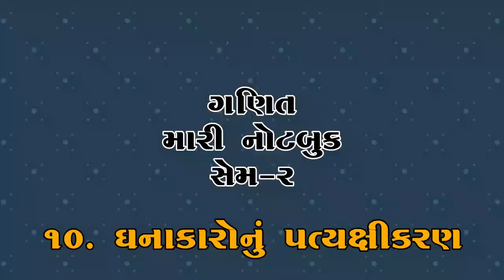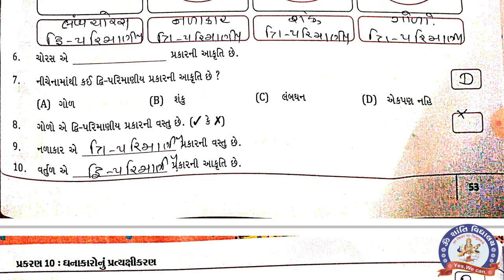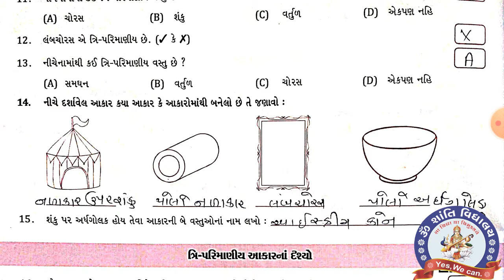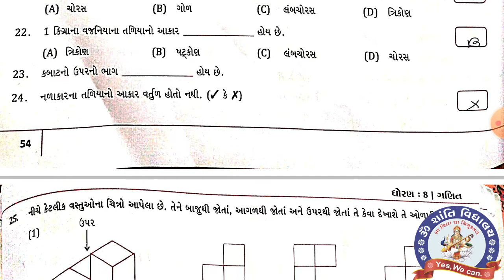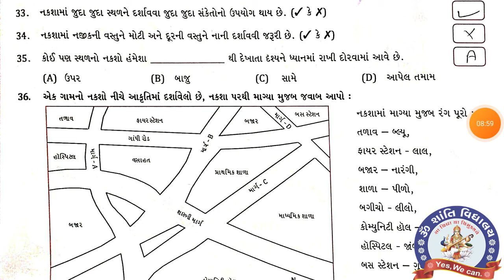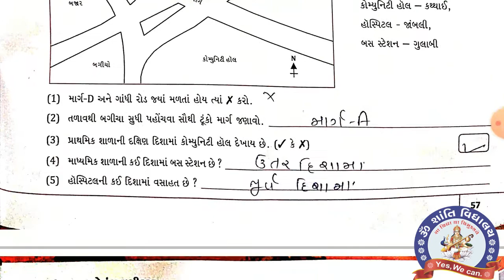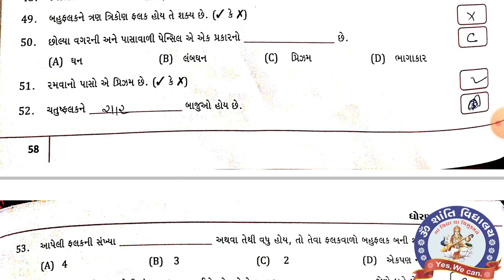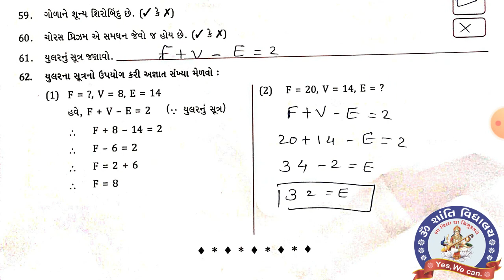SEM 2 STD 8 MATHS CH 10 MY NOTEBOOK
સેમ- ૨ ધોરણ- ૮ ગણિત ચેપ્ટર- ૧૦ ઘનકારોનું પ્રત્યક્ષીકરણ મારી નોટબુક